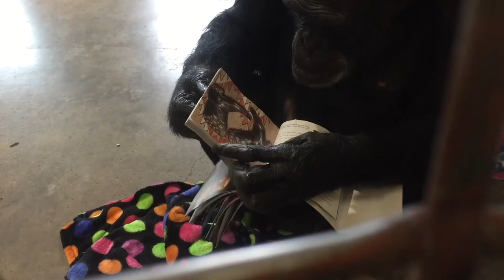Jamie Chimpanzee looks at cowboy boot book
Jamie loves all things related to boots! For more information on Jamie and her sanctuary family, visit us at ChimpsNW.org